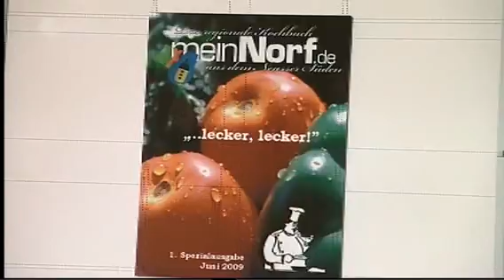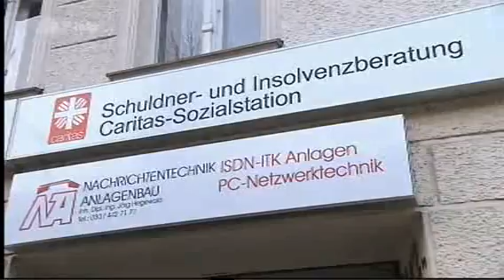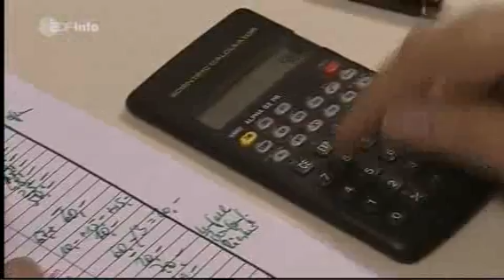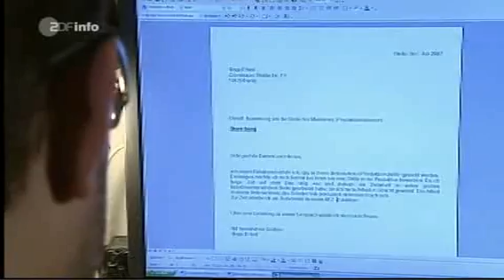Arbeiten um jeden Preis.. nichts ist mehr normal! 2/3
Vom harten Alltag der Zeitarbeiter.
Die Politik hat die Leih- bzw.Zeitarbeit in den vergangenen Jahren gefördert,um den Arbeitsmarkt flexibel zu halten.
Leiharbeiter können schneller eingestellt werden und wieder gekündigt werden.
Seit 1995 hat sich ihre zahl vervierfacht.Immer mehr von ihnen sind Facharbeiter und müssen sich damit abfinden als Mensch der zweiten Klasse abgestempelt zu werden und jeden Job annehmen.Dazu werden noch Statistiken geschönt damit diese Wahnsinnsmethode nicht so schnell ans Licht kommt.Der Bürger fühlt sich betrogen ,ist aber nicht in der Lage gegen diese Missere vorzugehen,weil ihm einfach die Stimme genommen wurde.